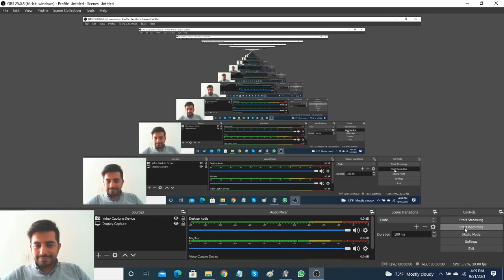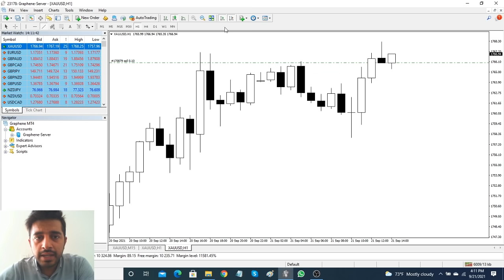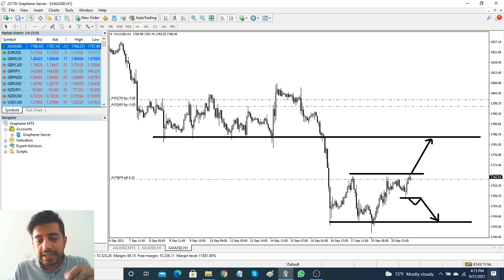Are You Ready To Make Money???